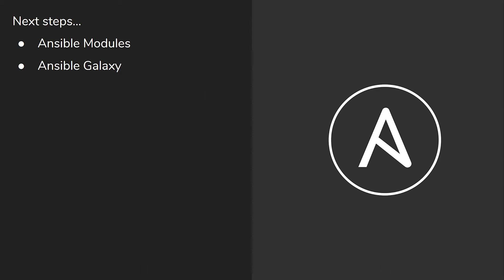Your Next Steps with Ansible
Ansible Training Course 2020 | Sign up to my free Discord community

About The Cloud Coach:
Michael Crilly, aka "The Cloud Coach", is a leading expert in DevOps and automation. The Coach has automated everything from Cisco hardware to AWS resources using various tools like Python, Ruby, Go, Terraform, Packer, CloudFormation, CI/CD, JenkinsCI, GitOps, and much more. The Coach also loves to teach everyone and anyone about the joy of automating complex Cloud resources to deliver a fast, better infrastructure that's cheaper to operate and more stable to manage.

Checkout my FREE courses!

Checkout my PREMIUM courses!